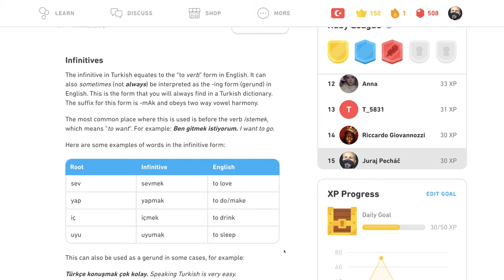🇹🇷 Infinitív - Tipy - Turecky s Yetim